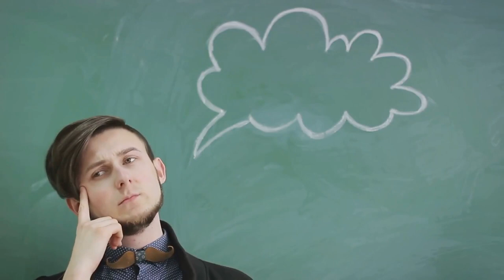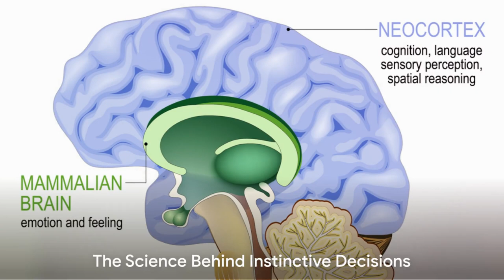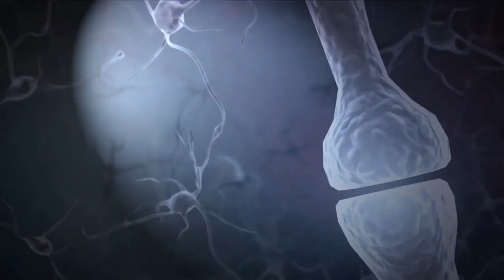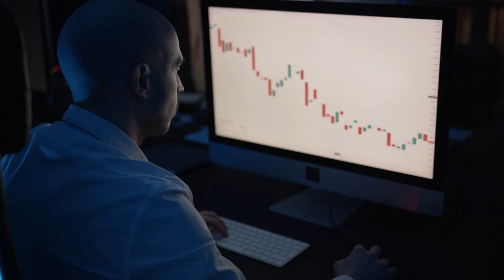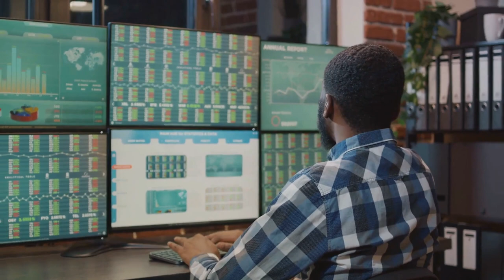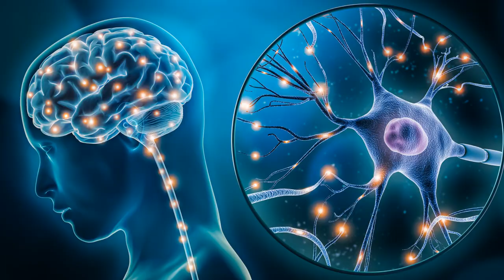Impulse vs Deliberation: The Art of Instinctive Decision-Making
Explore the intriguing world of decision-making in this captivating YouTube video, "Impulse vs. Deliberation: The Art of Instinctive Decision-Making." Delve into the complex realm of human psychology as we dissect the fine balance between impulsive choices and thoughtful deliberation. Through real-life examples and expert insights, gain a deeper understanding of how our instincts often guide our decisions and how harnessing this power can lead to wiser choices. Join us on this journey of self-discovery, where you'll learn to navigate life's crossroads with confidence and clarity. Don't miss out on unraveling the mysteries of human behavior in this thought-provoking exploration.